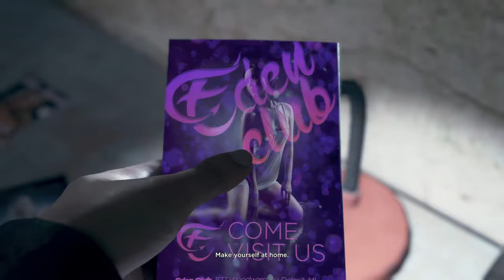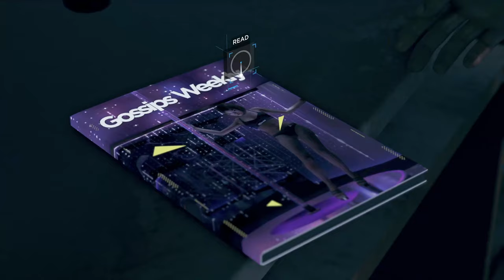SHOWING OFF MY BEATS SO CARL WILL NOTICE ME!! Sinistre Plays Detroit Become Human Ep 3